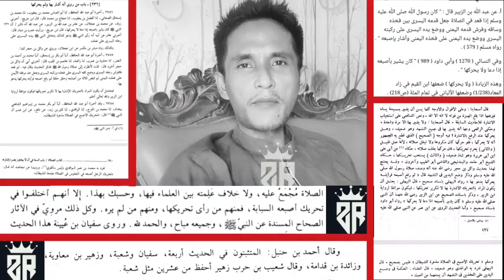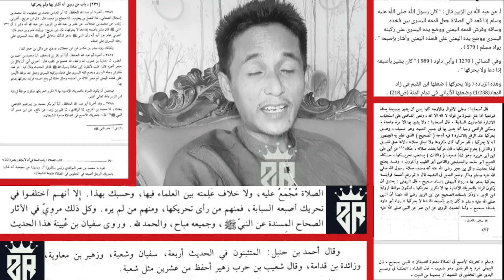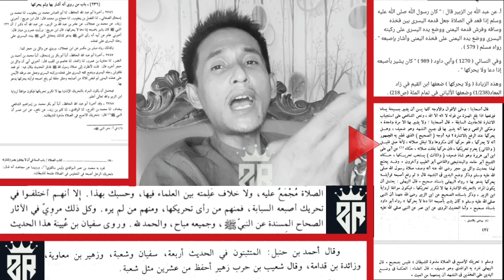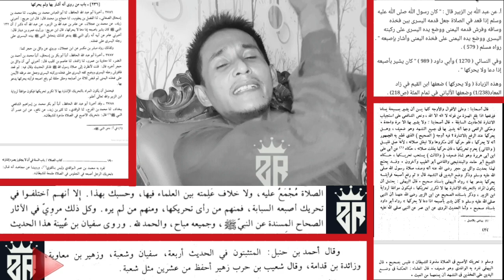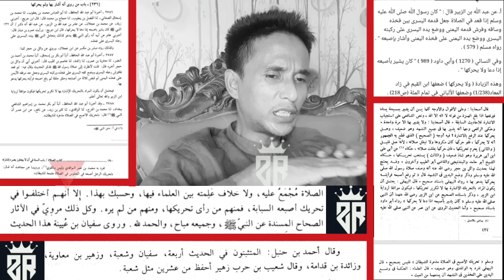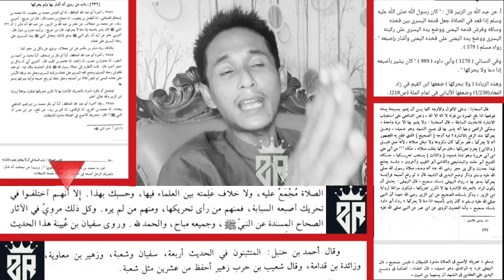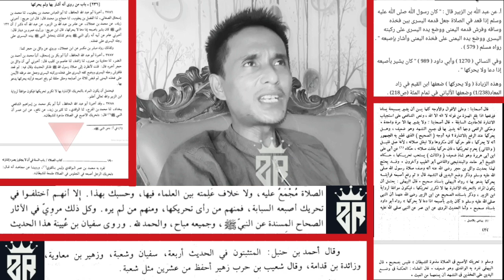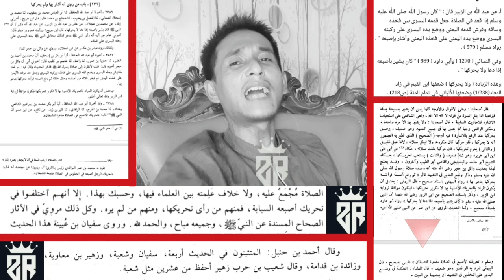Gagal Faham‼️Ustad Persis Menyalahkan NU Karena Tidak Menggerakkan Jari Saat Sholat⁉️.